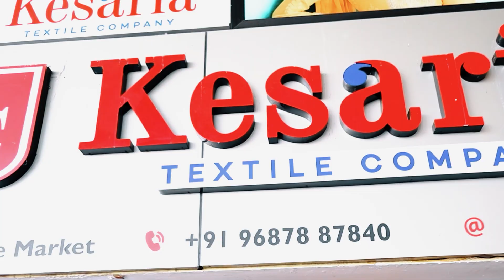Manufacturers Of Kurtis In Tamil Nadu - Kesaria Textile Company Tamil